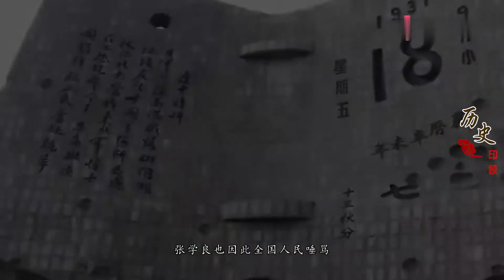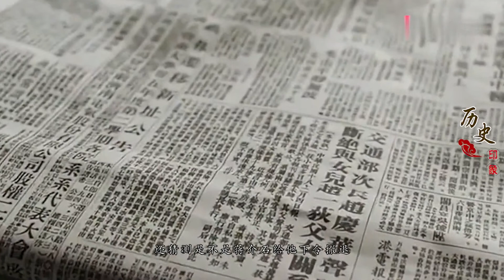活了101岁的张学良，临终前在异国他乡说出6个字，字字戳中泪点